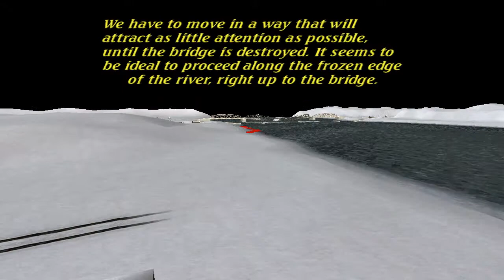Play Hidden and Dangerous Deluxe Ardenes Mission 1 Clervaux Clerf River